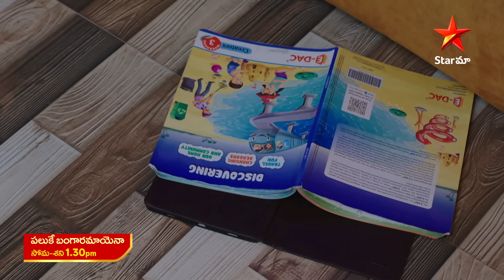Paluke Bangaramayena - Promo | 17th Aug 2024 | Star Maa Serials | Mon-Sat at 1.30 pm